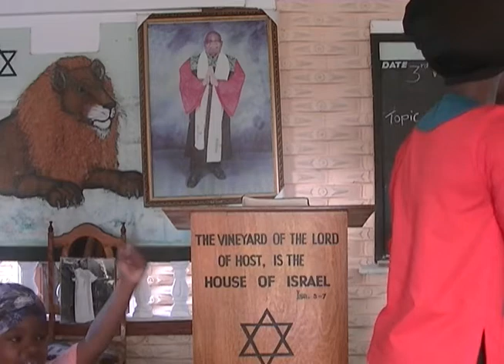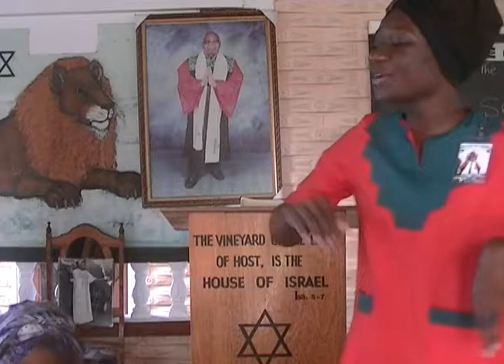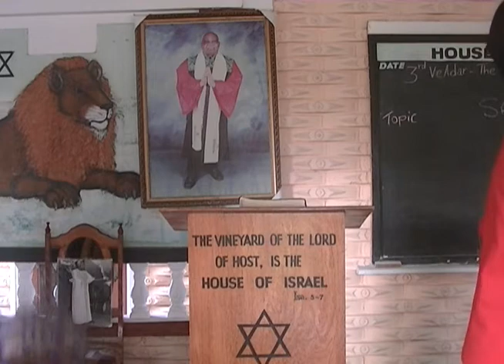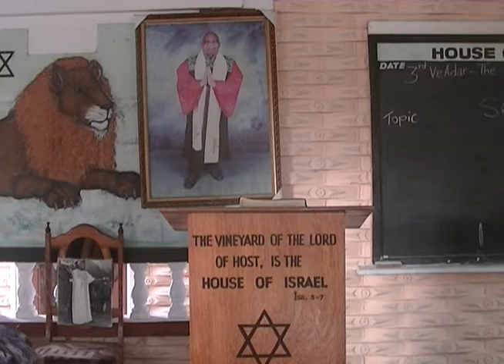HOUSE OF ISRAEL SONGS OF PRAISES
THE SONG SERVICE OF THE HOUSE OF ISRAEL,  GREAT SONGS OF INSPIRATION